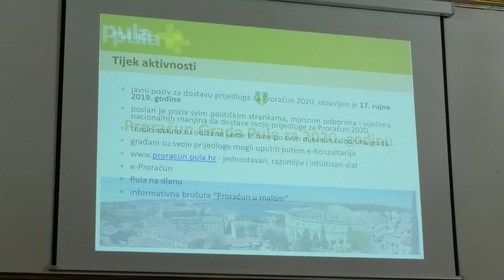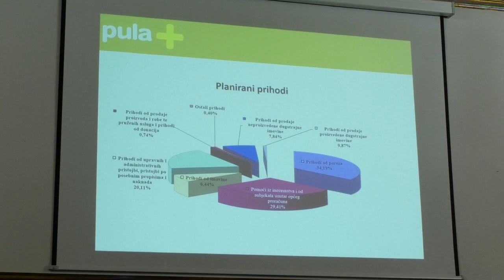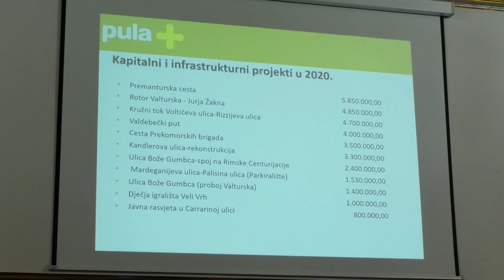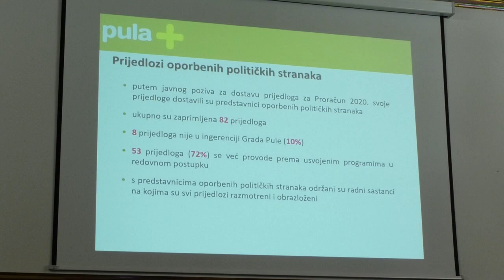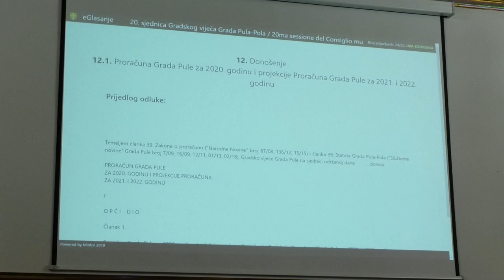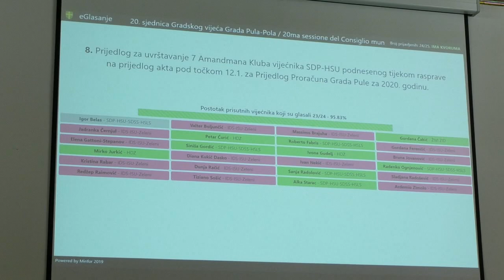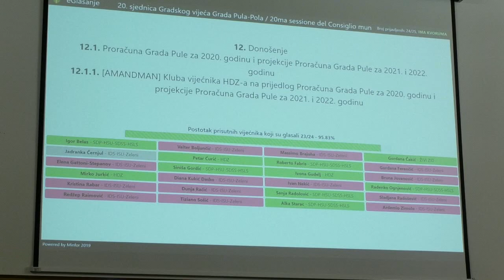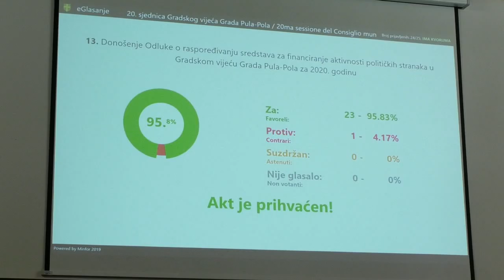Gradsko vijeće Grada Pule 04.12.2019. 3/3